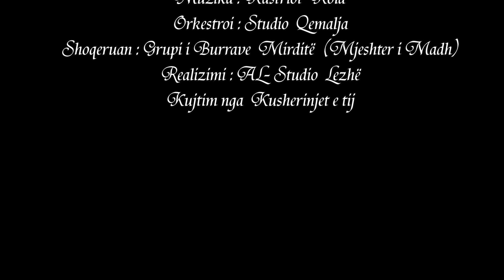Kastriot Kola ( Milici) - Jam Mirditë e borxh nuk mbetem (Official Video 4K)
Teksti: Gjok Beci
Muzika: Kastriot Kola
Orkestroi: Studio Qemalja
Realizimi: AL-Studio Lezhe
Shoqeruan: Grupi i burrave Mirdite ( Mjeshter i Madh)

Kujtim nga kusherinjt e tij.